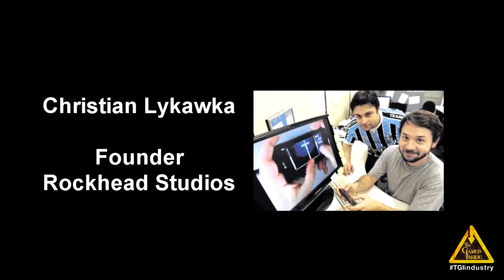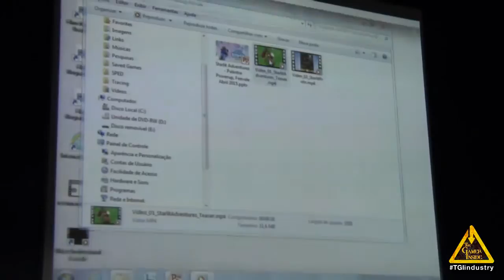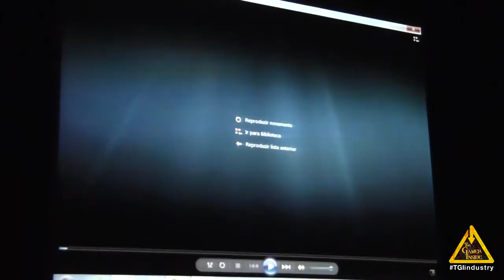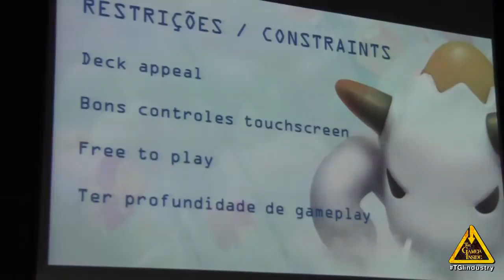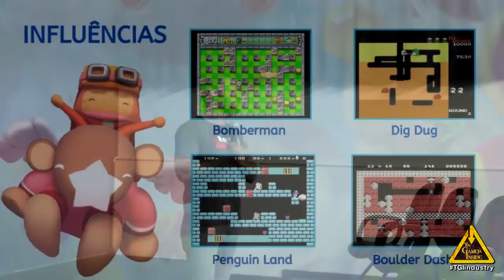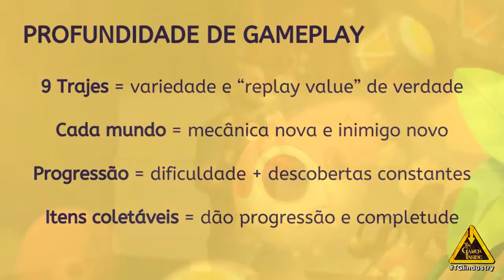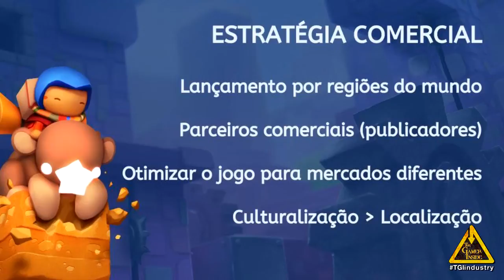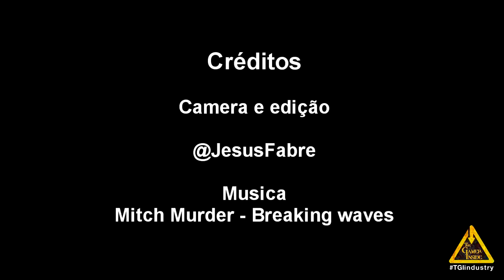Produção do jogo Starlit Adventures - Christian Lykawka (Rockhead Studios) - Power UP 2015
Christian Lykawka, CEO, fundador da Southlogic Studios em 1996, liderou a empresa por 13 anos, até que foi adquirida pela Ubisoft em 2009. Na Ubisoft, ele desempenhou o papel de produtor.

O evento POWER UP foi criado pela ADJOGOS RS tendo como objectivo promover a formação e crescimento dos portfolios dos estudantes. Essa primeira edição aconteceu na Uniritter Porto Alegre e teve a presençã do Andrés Souza e o Felipe dal Molin.